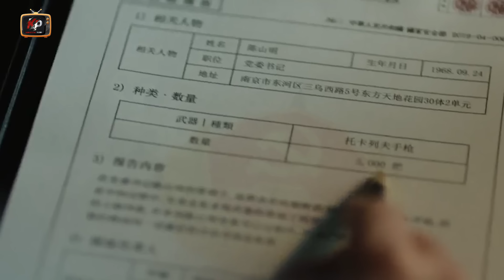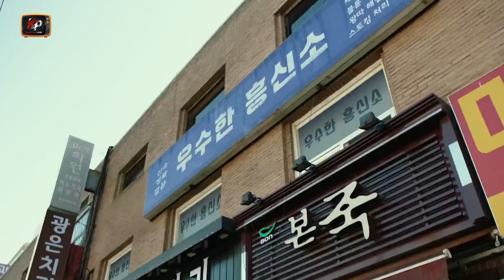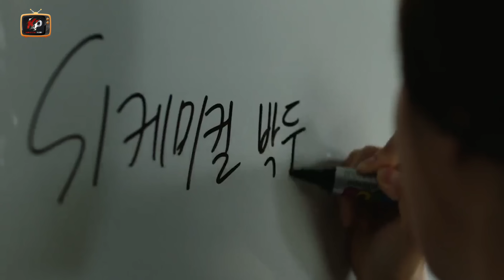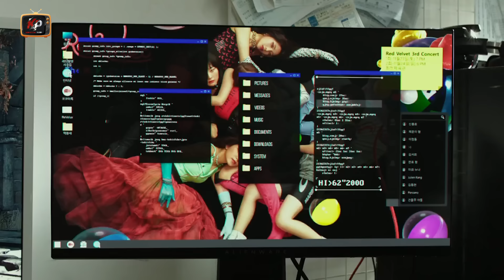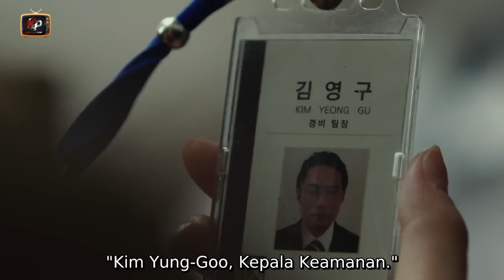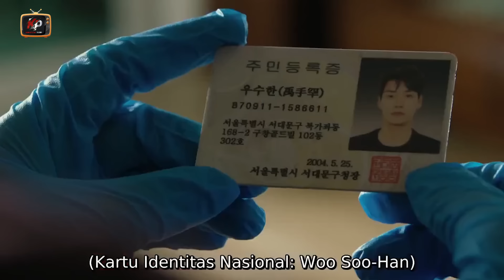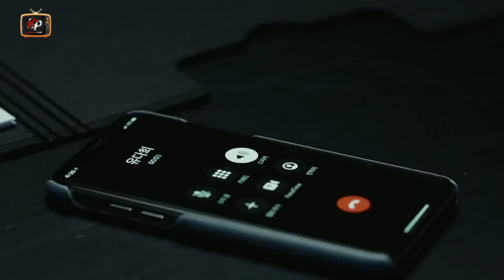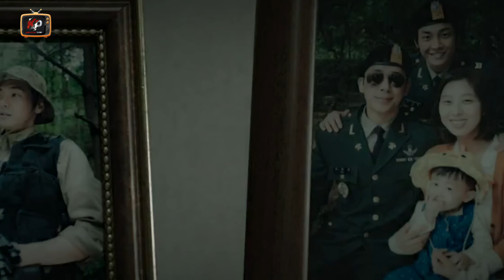KELIATAN CULUN‼️PRIA INI MANTAN KEPALA PASUKAN KHUSUS 707‼️ALUR CERITA FILM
Halo sobat  berjumpa lagi di channel komentator palsuu. seperti biasa kami hadir untuk kalian dengan merangkum cerita film terbaru, baik itu film dalam negeri maupun film mancanegara.

kali ini kita bahas alur film korea. alur cerita film ini merupakan film aksi yang bergenre aksi. film ini merupakan film populer korea pada masa nya. walaupun bukan film terbaru korea tapi film ini bisa menjadi rekomendasi film buat kalian nih.

alur film ini menceritakan seorang agen rahasia tasal tiongkok di beri tugas untuk menangkap sekelompok gengster penyelundup senjata api. tapi dia malah salah memilih pasangan. di kira konyol ternyata pasangan agen tersebut adalah mantan agen pasukan khusus 707.

film korea terbaik. film action korea terbaru. film drama korea terbaru 2022.film action 2021 terbaru full movie. film action 2022 terbaru full movie sub indo. film laga. review film hollywood. ulas cerita film bollywood. alur cerita film drama korea. film gangster korea. film action korea. film gangster korea